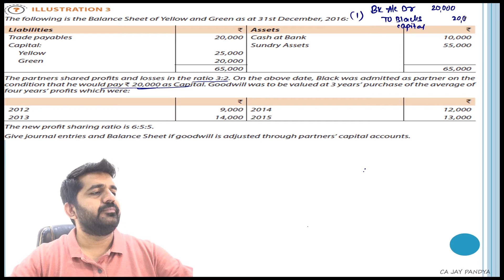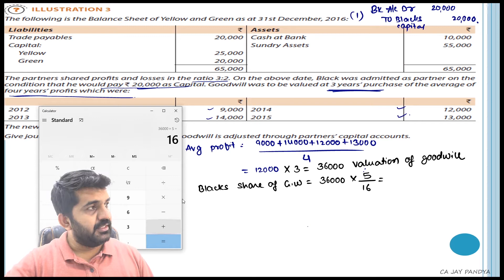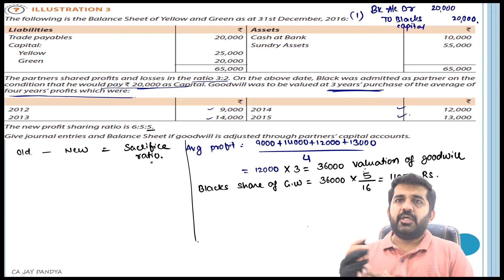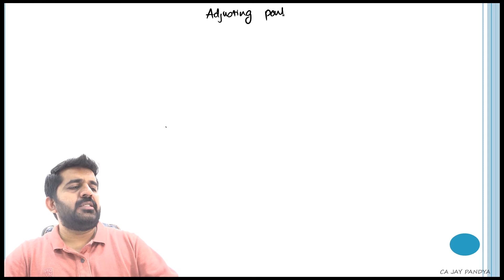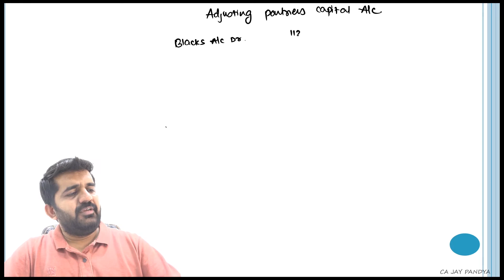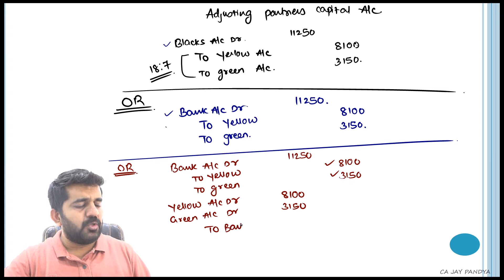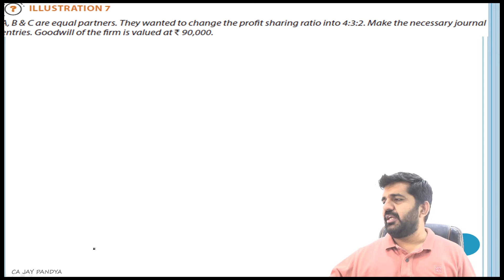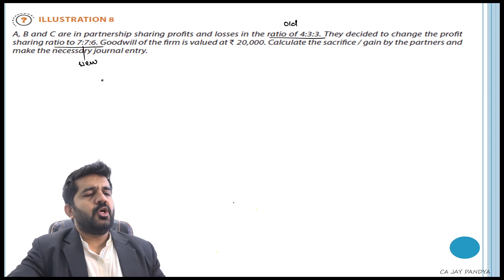Partnership accounts CA Foundation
solution of ICAI module questions of CA FOundation